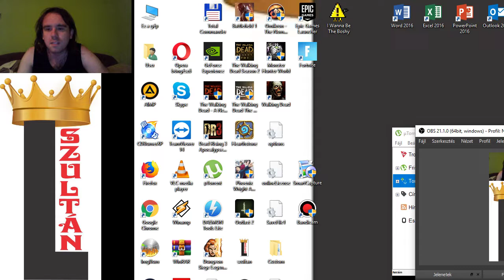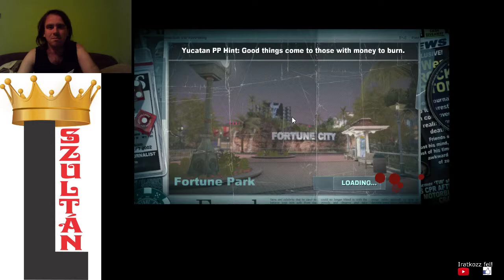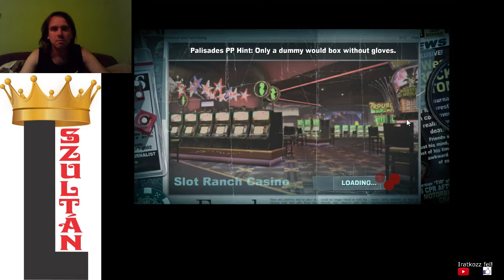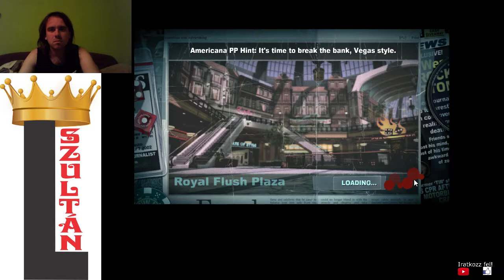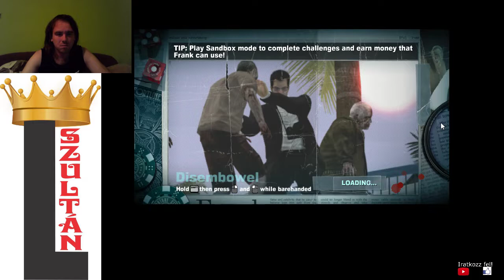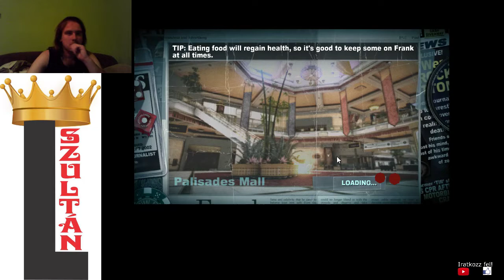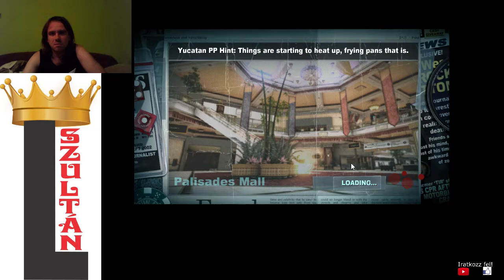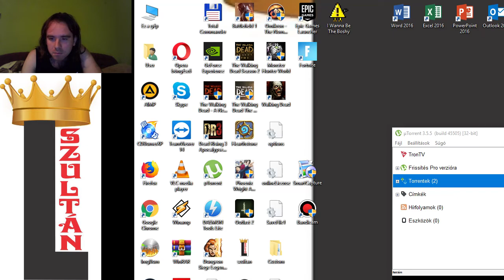EC #34: Dead Rising 2 Off The Record Sandbox mode part 7 21/30 gold challenge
Shutter Bug - gold
Pawned Prestige - gold
Robot Race - gold